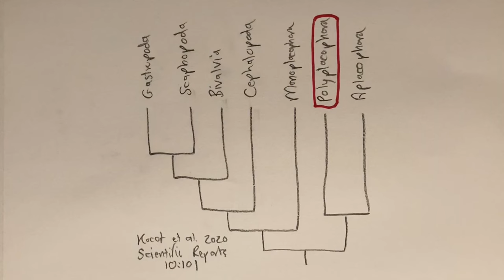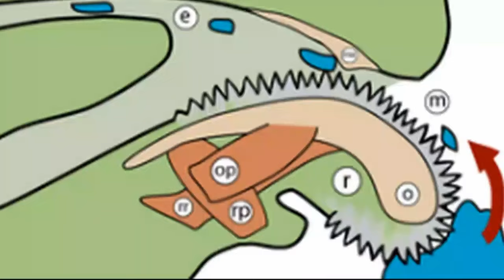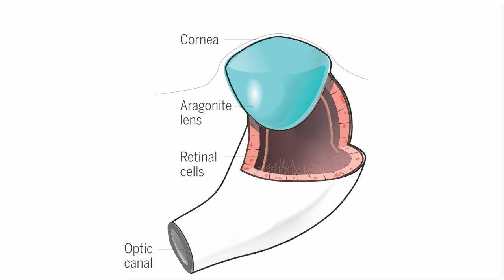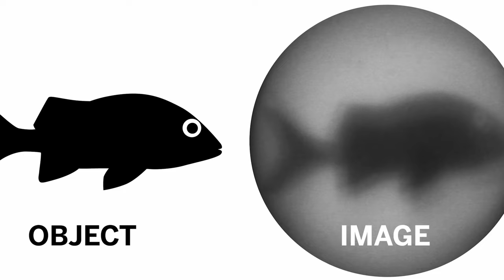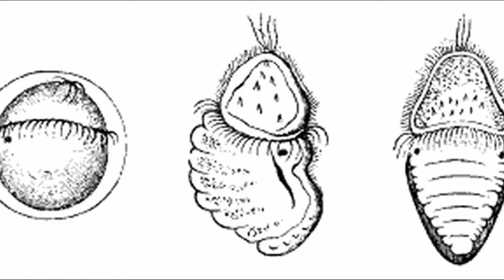Хитоны: железные зубы, каменные глаза! Наталья Носова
Хитоны - это панцирные моллюски, у которых целых восемь раковин!  Удивлены? Но это ещё не всё. На панцире этих странных моллюсков,  множество маленьких глаз. И глаза эти очень необычны. А ещё у хитона совершенно потрясающие зубы: они очень прочные и, вероятно, с их помощью моллюск чувствует магнитное поле Земли! Рассказывает Наталья Носова, заведующая научно-просветительским отделом Дарвиновского музея.